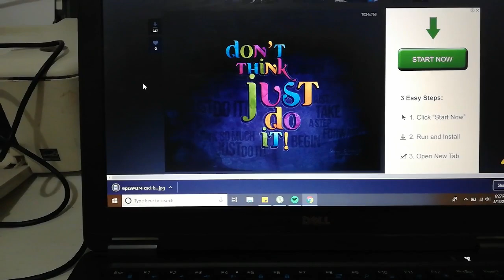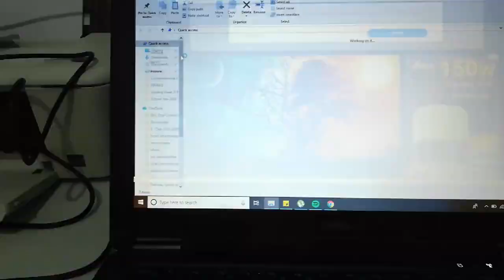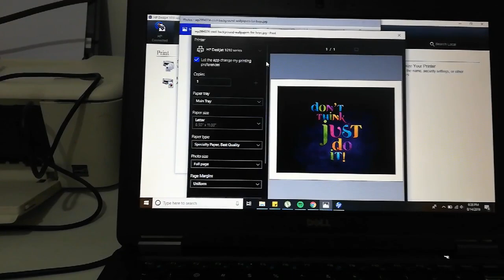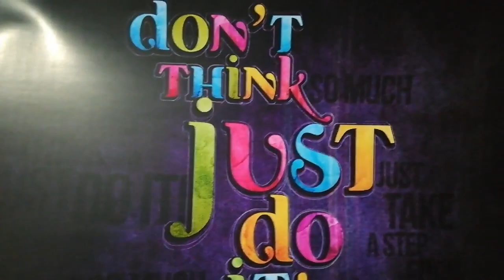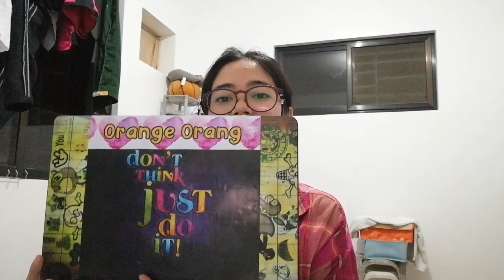DIY Laptop Skin. Ang kikay ni naman ni maam! 🤣🥴